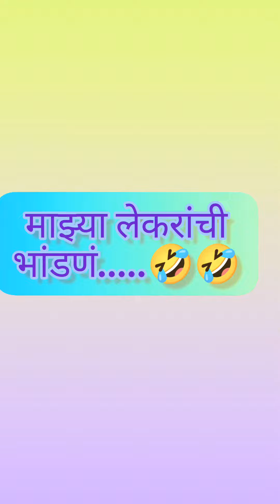🤦🏻‍♀️🤦🏻‍♀️🤦🏻‍♀️ वैतागले मी...... काय करू ह्यांचं